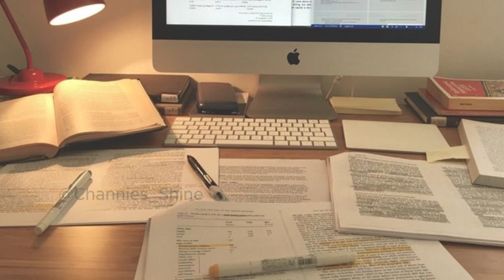''I have a 4 0 GPA'' subliminal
gender neutral

!!NOT MAKING ANY PROFIT OFF OF THESE!!

Affirmations:
I am constantly growing and evolving into a better person.
I’m freeing myself from all destructive doubt and fear.
I accept myself for who I am and create peace, power, and confidence of mind and heart.
I am going to forgive myself and free myself. I deserve to forgive and be forgiven.
I am healing and strengthening every day.
I’ve made it through hard times before, and I’ve come out stronger and better because of them. I’m going to make it through this.
I do not waste away a single day of my life. I squeeze every ounce of value out of each of my days on this planet—today, tomorrow, and every day.
I must remember the incredible power I possess within me to achieve anything I desire.
I do not engage with people who try to penetrate my mind with unhelpful thoughts and ideas—I walk away when a person or a situation isn’t healthy for me.
I belong in this world; there are people that care about me and my worth.
My past might be ugly, but I am still beautiful.
I have made mistakes, but I will not let them define me.
My soul radiates from the inside and warms the souls of others.
I don’t compare myself to others. The only person I compare myself to is the person I was yesterday. And as long as the person I am today is even the tiniest bit better than the person I was yesterday—I’m meeting my own definition of success.
Note to self: I am going to make you so proud.
I finish what matters and let go of what does not.
I feed my spirit. I train my body. I focus my mind. This is my time.
My life has meaning. What I do has meaning. My actions are meaningful and inspiring.
What I have done today was the best I was able to do today. And for that, I am thankful.
One small positive thought in the morning can change my whole day. So, today I rise with a powerful thought to set the tone and allow success to reverberate through every moment of my day.
I set goals and go after them with all the determination I can muster. When I do this, my own skills and talents will take me to places that amaze me.
Happiness is a choice, and today I choose to be happy.
I am becoming more intelligent every day.
my intelligence is exceptional.
I believe in myself and my abilities.
I have a great memory.
I remember everything I read.
I can learn anything I set my mind to.
my desire to learn new things increases daily.
studying is easy for me and I do it well.
I'm so grateful that I've scored full marks in all subjects.
I am intelligent.
I am beautiful.
I am capable.
I am loved.
I am so smart
every year I get a 4.0 GPA and even higher

listen on 40-50% volume for about 4-5 times.
Overnight use is good too~~~